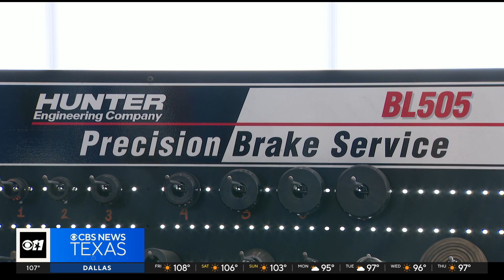Toyota expands training partnership, offers college students opportunities with T-TEN program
The T-TEN program provides students with state-of-the-art, hands-on automotive diagnosis and repair training along with mentors and the skills needed for success as Toyota and Lexus certified technicians.